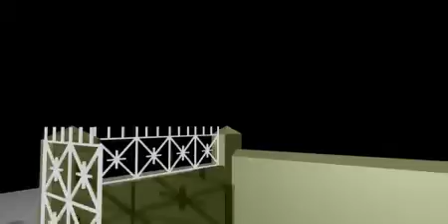MI CASA 3D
FACHADA DE MI CASA